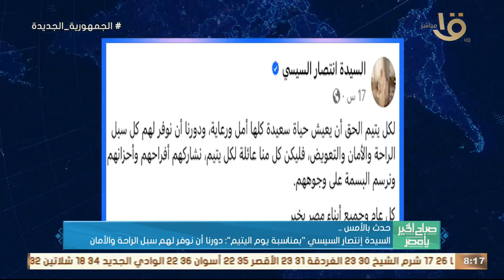حدث بالأمس.. السيدة انتصار السيسي "بمناسبة يوم اليتيم ": دورنا أن نوفر لهم سبل الراحة والأمان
صباح الخير يا مصر | حدث بالأمس.. السيدة انتصار السيسي "بمناسبة يوم اليتيم ": دورنا أن نوفر لهم سبل الراحة والأمان